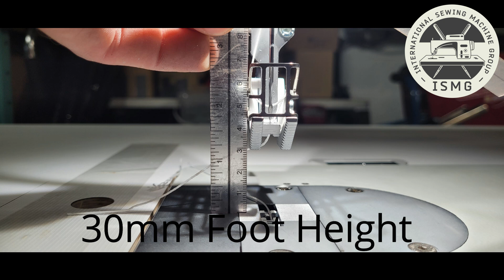Durkopp Adler heavy duty walking foot - 967 regular & long arm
The 967 is an extra heavy duty walking foot  platform for sewing very think  materials.  Its enormous 30 mm foot height allows for easy step over or step up and transport of thick material.  Its powerful direct drive motor in combination with the 794 or optional 1000H needle type  provide superioir penatration for dense materials. Can be bought as a stadard (420mm) or long arm (1000mm).

for more information please email